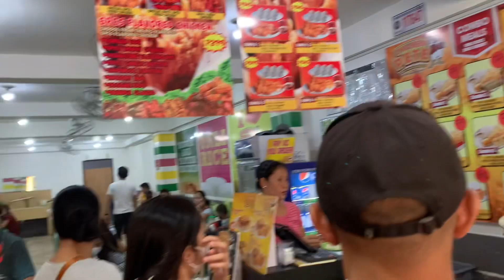Walking Around San Pedro Street Davao City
I’m gonna show you in this video the San pedro street davao city.hope you enjoy